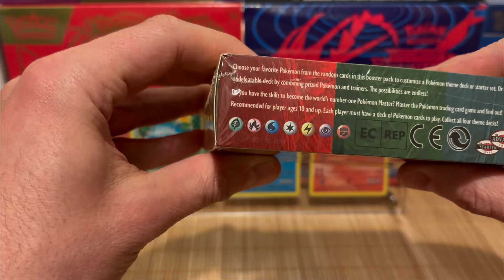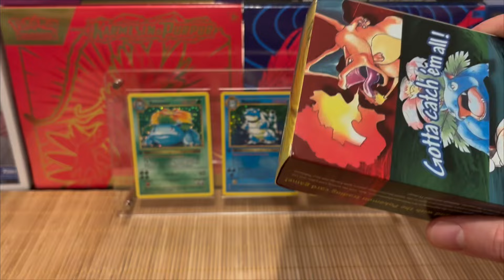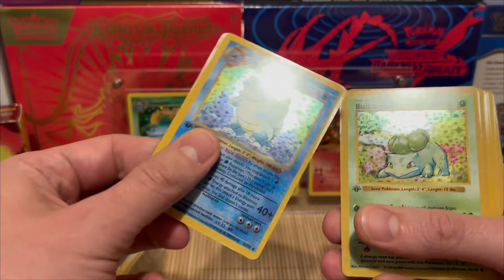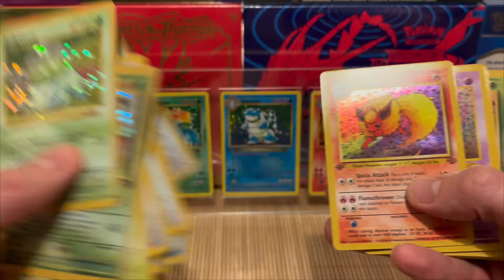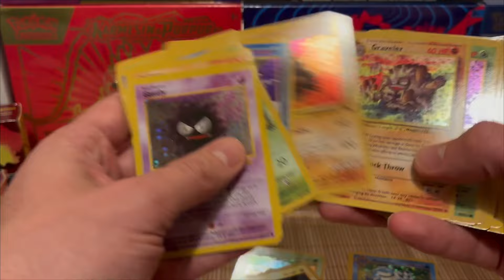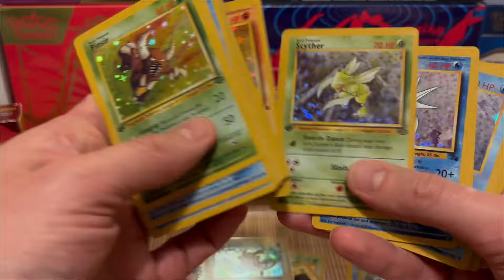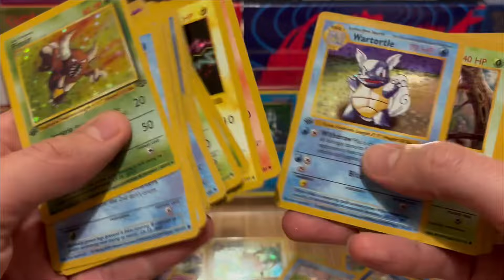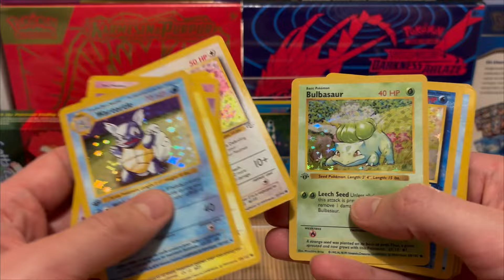Buying Fake first Edition Pokémon Cards on AliExpress / How they look and is it worth it?